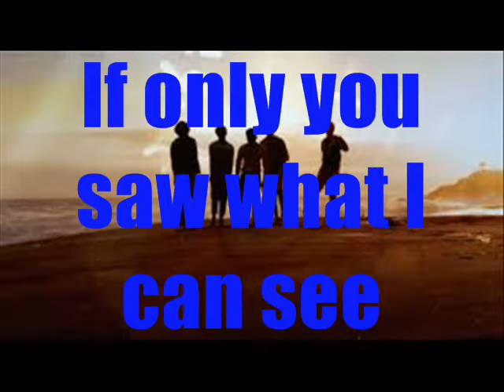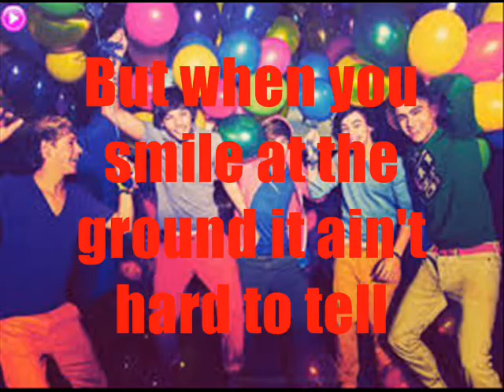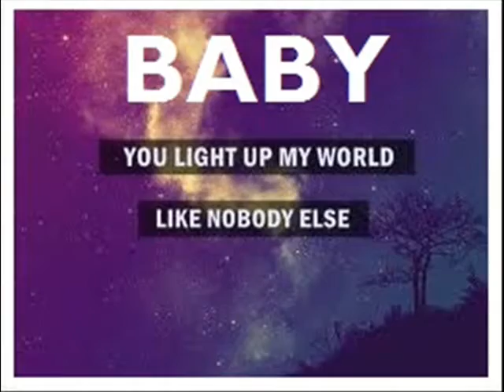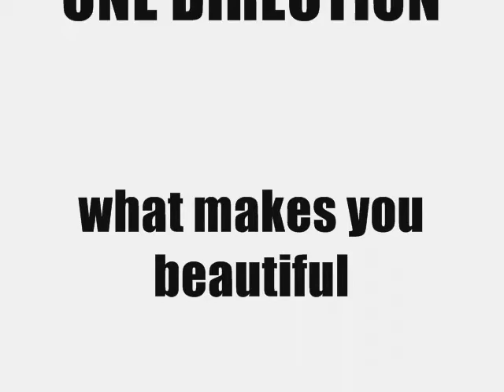One Direction What Makes You Beautiful lyrics by Jr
[Verse 1]
[Liam]
You're insecure,
Don't need make-up,
To cover up,

[Bridge]
[Harry]

[Chorus]
Oh, oh,
You'd understand why I want you so desperately,
Oh, oh,
You don't know you're beautiful,
Oh, oh,

[Verse 2]
[Zayn]
So c-come on,
You got it wrong,
To prove I'm right,
I put it in a song,
I don't know why,
You're being shy,

[Bridge]
[Harry]

[Chorus]
Oh oh,
Oh oh,
Oh oh,

Na na na na na na [x2]

[Middle 8]
[Harry]

You don't know,
Oh oh,

[Chorus]
Oh oh,
You don't know you're beautiful ([Zayn:] Oh),
You'll understand why I want you so desperately ([Harry:] desperately),
Oh oh,
Oh oh,
Oh oh,